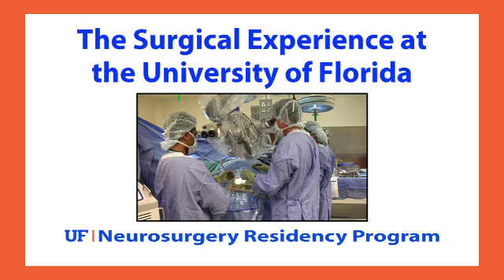THE UF SURGICAL EXPERIENCE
"We have such a tremendous clinical volume and diversity of cases so that our graduates, when they leave, are capable of handling almost any neurosurgical problem..."